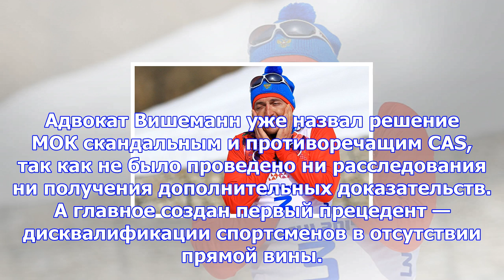Заслуженный скандал. легкова и белова изгнали пожизненно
Фото: Александр Мысякин, «Чемпионат» Следующий шаг — отстранение от Олимпиады всей сборной России? И...